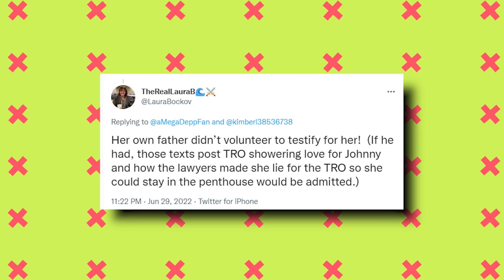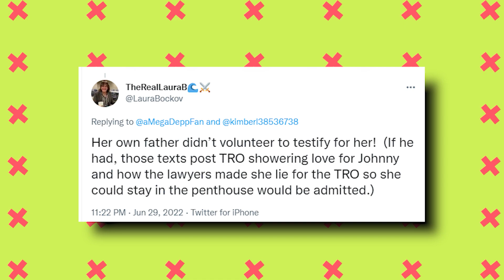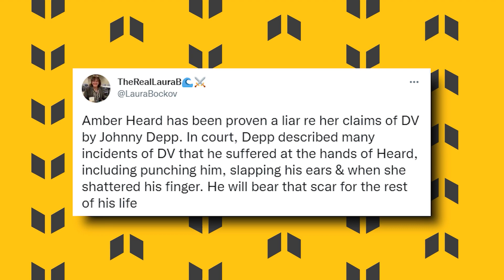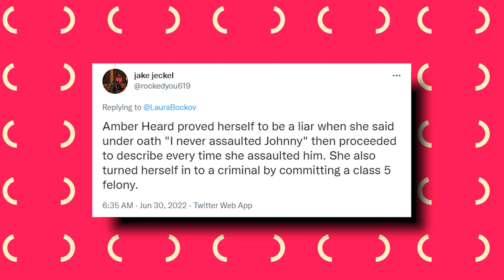Amber Heard's Father Just Chose To SUPPORT Johnny Instead Of Amber!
While the defamation trial between Amber Heard and Johnny Depp was ongoing, there were several instances where talks on family came up.